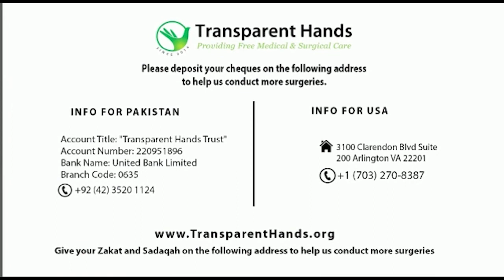Muhammad Haroon's Success Story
Muhammad Haroon, 68 years old, was diagnosed with a lump at the back of his head (lipoma) and was advised complete excision to get rid of this. He was admitted in Musharraf Medical Complex and the operation was performed by Dr. Muhammad Kashif Rafique on 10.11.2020. Haroon stayed in the hospital for two days and was discharged in a stable condition.

“I was extremely worried when the doctor told me about the lump. I would not have been able to afford the surgery, had it not been for your team’s support.”- Muhammad Haroon